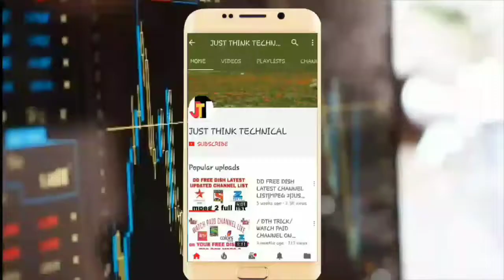DD Free Dish Launched 15 New Channels Free To Air|Watch These Channel On your Free dish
Hey Guys,
I am Sukhdeep khokhar & You Are Watching Just Think Technical Youtube Channel.

■ About This Video► Dd Free Dish Latest Update

To Never Miss An Another Update.

●I am waiting😮 For Your
Questions & Precious Feedbacks in Comment Box💬

■ Other Suggested►

■ Some Important description about video►

Iptv Channels#indian iptv#iptv stb
star utsav#mpeg2#sony pal#iptv m3u

                    Warning Copyright :- ©

             Copyright To Just Think Technical